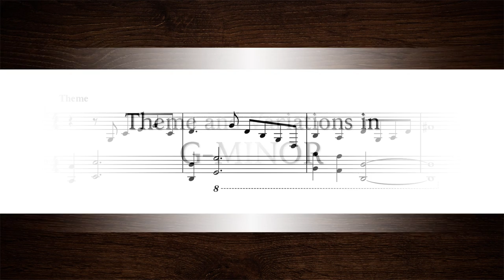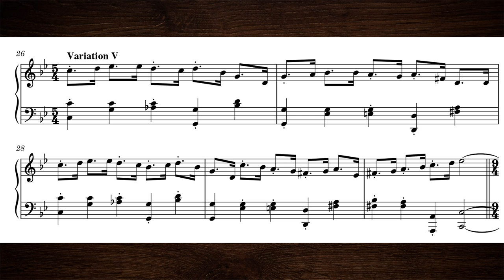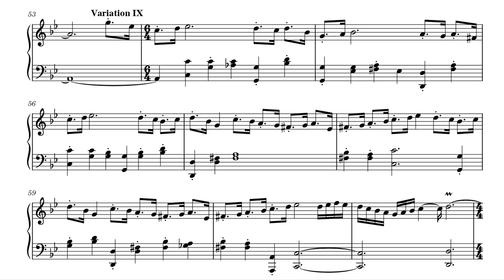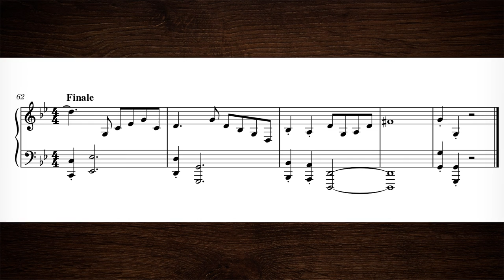Theme and Variations in G-Minor | Original Composition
I’ve been busy with other projects lately, so here is a piece I composed about five years ago. I recorded this with my mobile phone back then, on my slightly detuned piano with my mediocre playing skills. I didn’t know counterpoint yet and hardly any music theory. It’s a nice document of the way I’ve come as a composer.